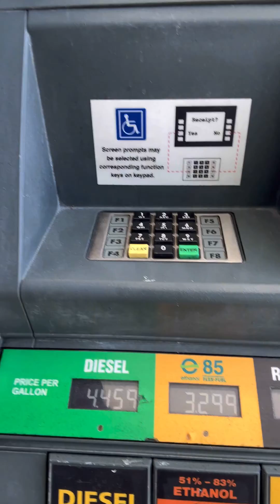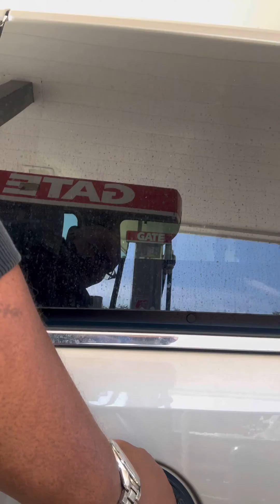Exploring the Power of Flex Fuel: Unleashing the Potential of E85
Discover the remarkable capabilities of flex fuel and E85 as we delve into their potential to revolutionize the automotive industry.